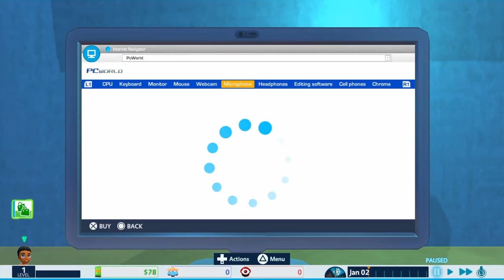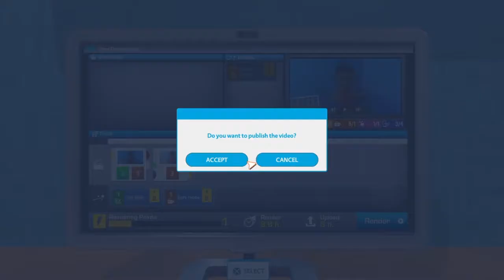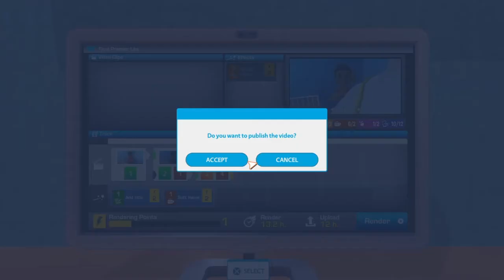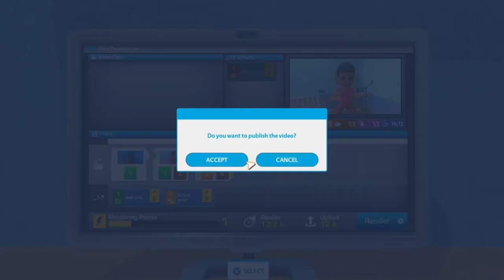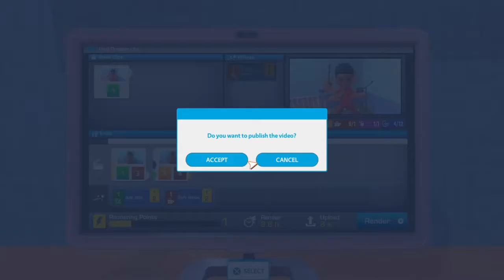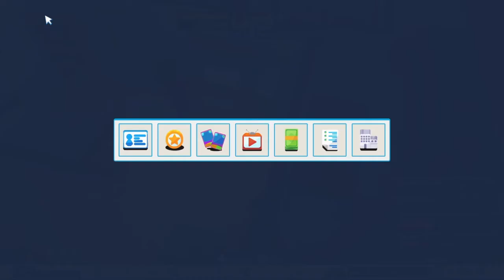YouTube life Ep1